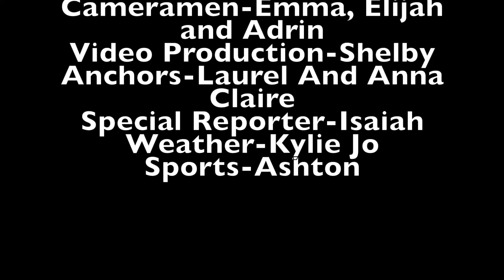151016 Shaw Elementary SSN EP18